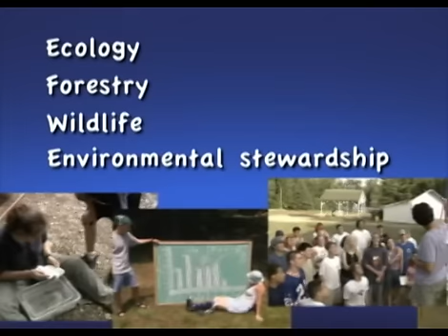DEC Summer Camps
At DEC summer camps, campers experience a balance of environmental education, sportsman education and outdoor fun. Games, lessons and hands-on activities teach kids about forests, water quality and other aspects of nature. Swimming, hiking and canoeing are on the agenda, too, as campers learn new outdoor skills. Campers come away with a life-long passion for nature and a dedication to stewardship of our natural resources.